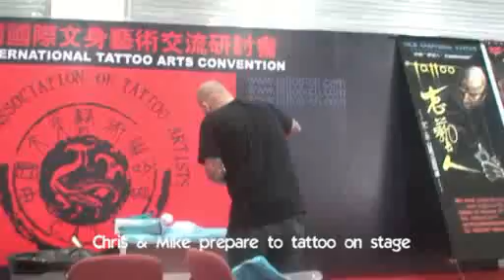Mike Rubendall & Chris O'Donnell - Tattooing in Beijing 2007 - Part 1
Mike Rubendall & Chris O'Donnell of Kings Avenue Tattoo in New York City - Tattooing at the 2007 China International Tattoo Arts Convention.